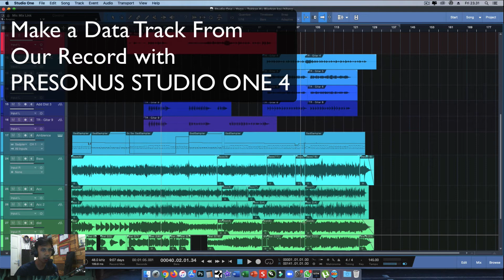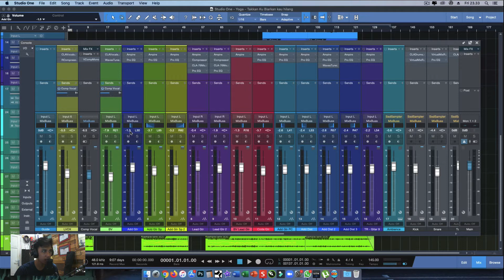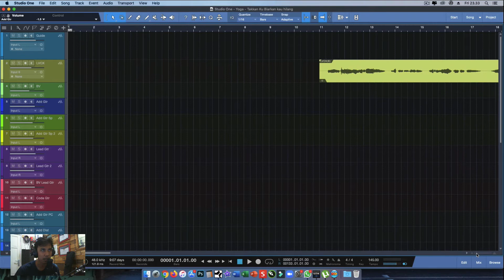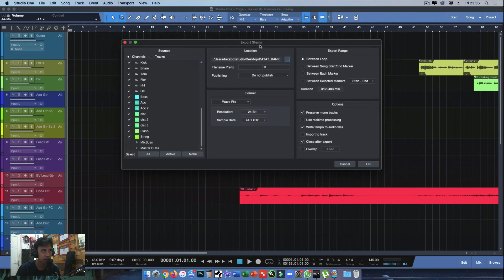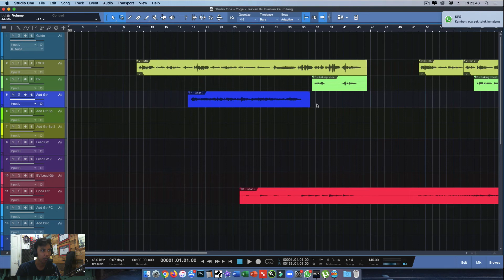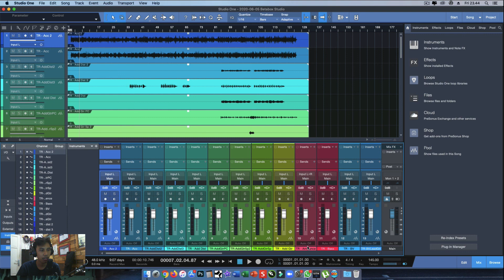Cara membuat Data Track dari Presonus Studio One 4 - Stems Track (How to make a Stems track)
Sekedar sharing bagaimana cara membuat data track, atau stems track di presonus studio one 4.